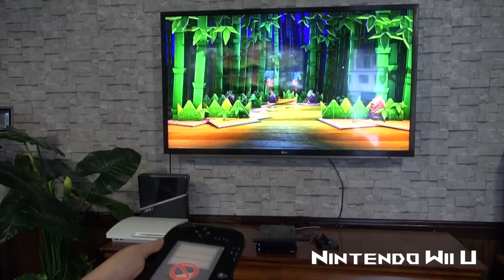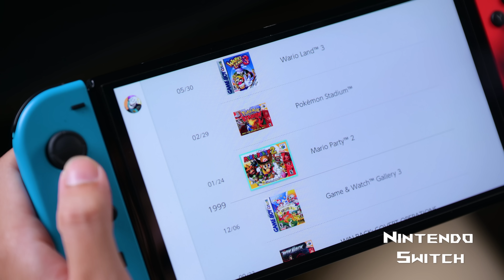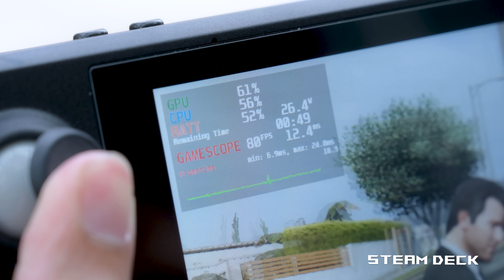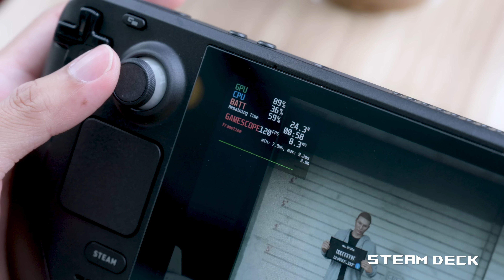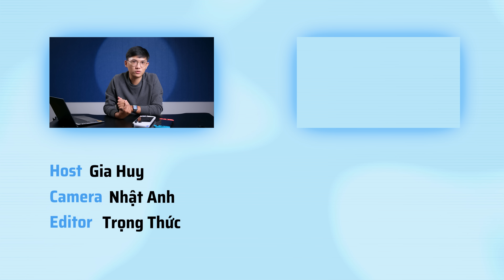PC handheld bùng nổ mới nhận ra, Nintendo đã đúng mấy năm nay